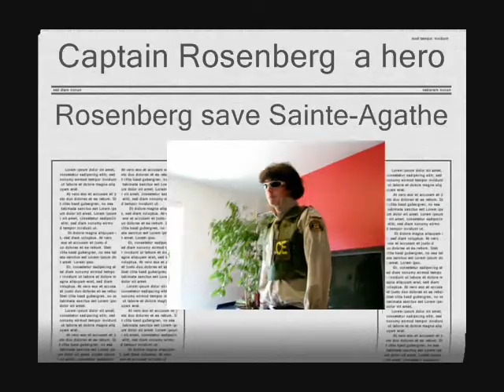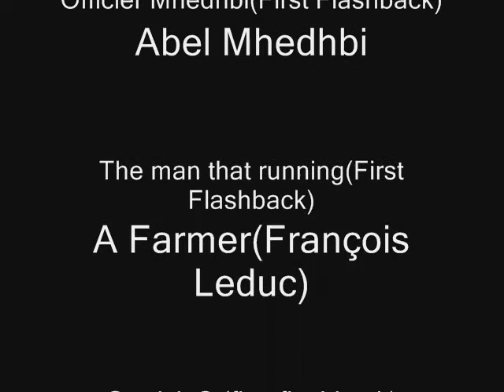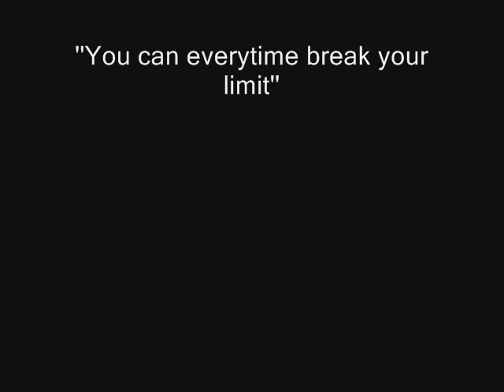Bacteria Y II Rebirth (part-3)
The 3 part

La partie 3